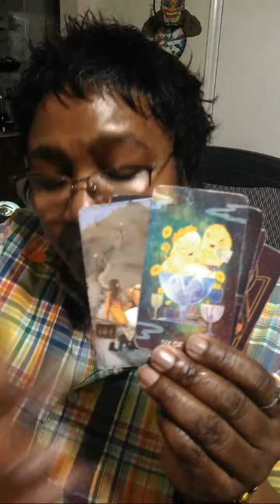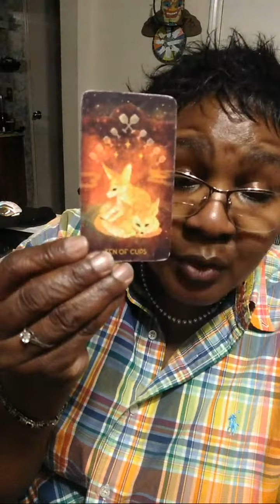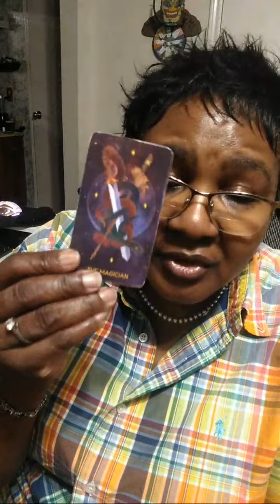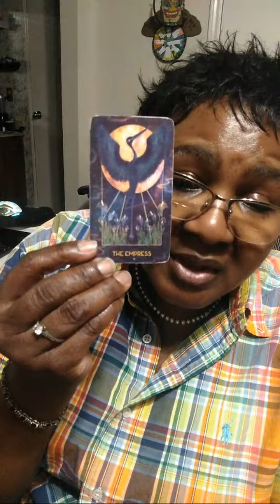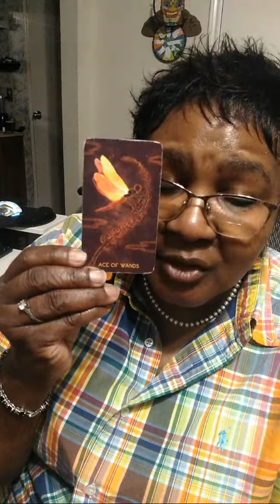Highlight 16:44 - 21:44 from A.C.A.T. Help Me, Help You pt. 2 ($10 Donation ) per Question.